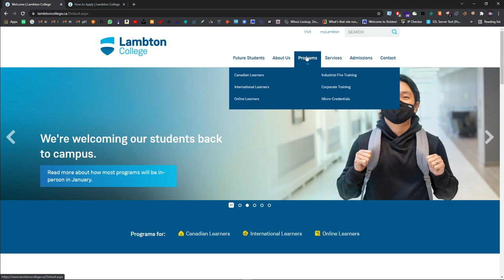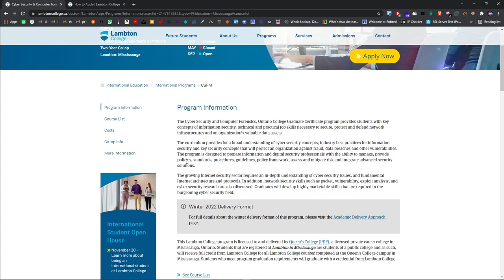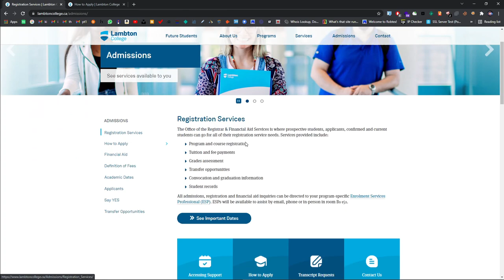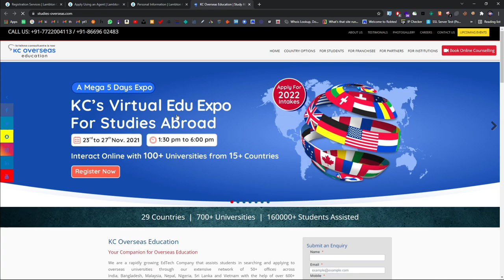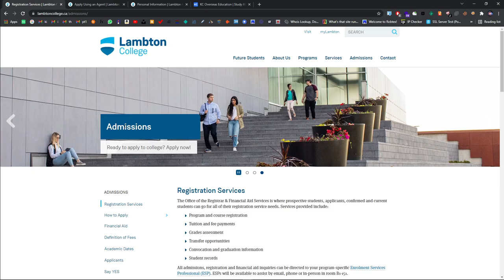How I Got my College offer letter in 1 working Day in Canada | Lambton College | Study/Work abroad